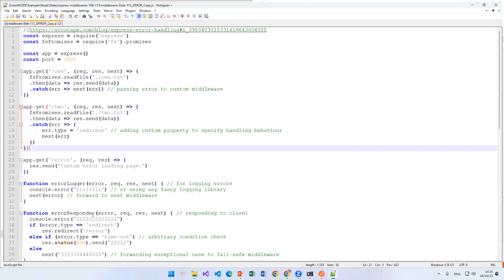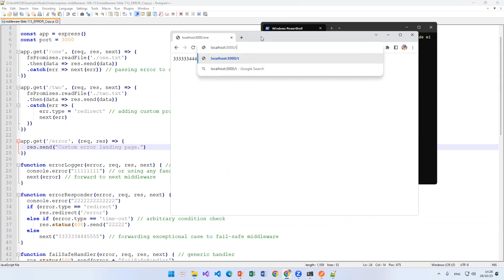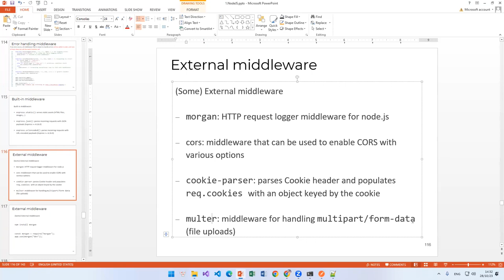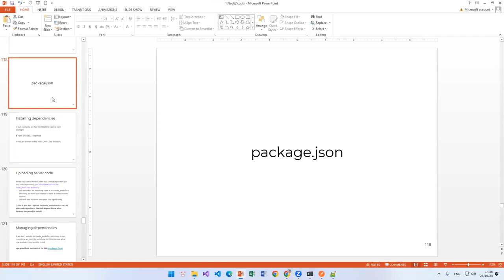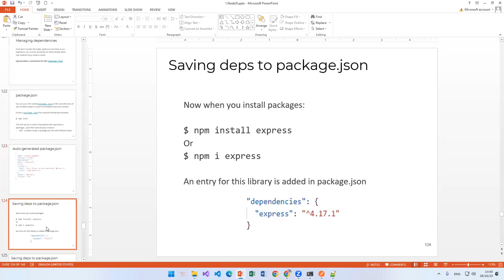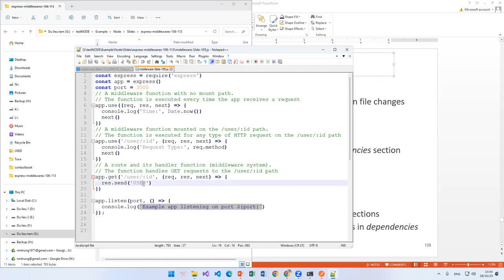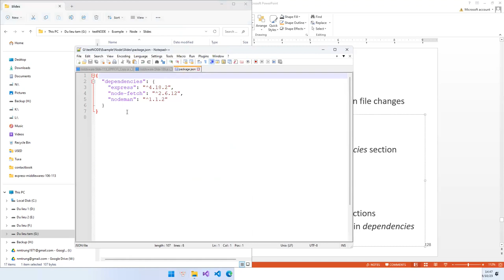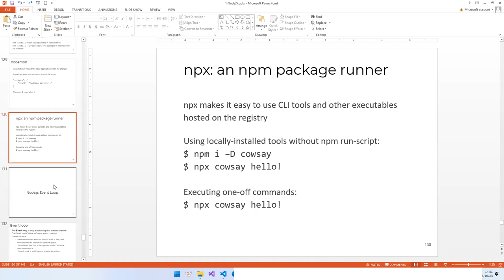Phát triển ứng dụng web | Buổi 2|Phần 3